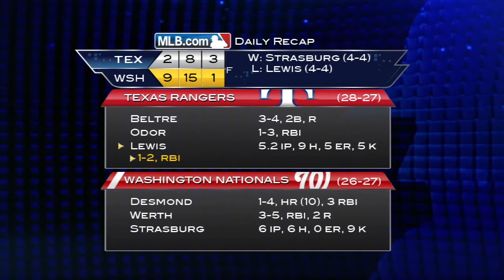5/30/14: Strasburg, Desmond propel the Nationals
Daily Recap: Stephen Strasburg allowed two unearned runs over six innings while striking out nine and Ian Desmond homered in the Nats' win